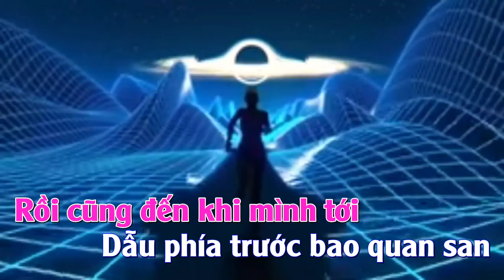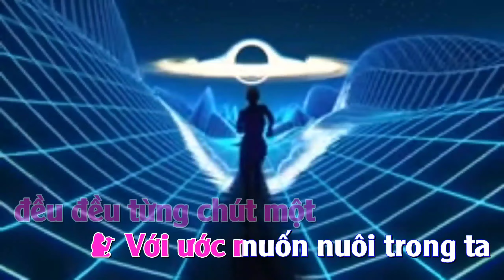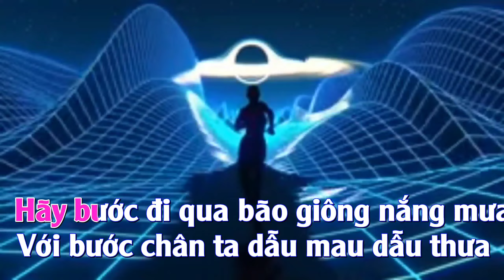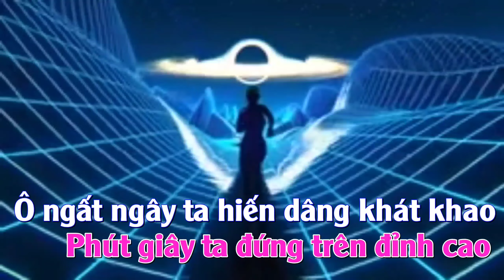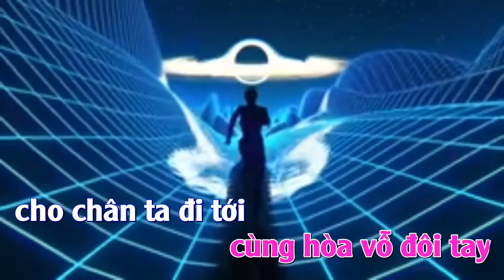Từng Bước Một - TG9X Thái Dương | Karaoke Tone Nữ - Dẫu Vách Núi Cao Cheo Leo Vời Vợi...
TỪNG BƯỚC MỘT - TG9X THÁI DƯƠNG | KARAOKE TONE NỮ
- Em Xin Phép được Cover nền nhạc bài hát của TG9X Thái Dương. Em cảm ơn rất nhiều !
TRUNG TÂM BẢO VỆ QUYỀN TÁC GIẢ ÂM NHẠC VIỆT NAM :
VCPMC_CS
- Bài Hát : Từng Bước Một
- Tác Giả : TG9X - Thái Dương
- Thể Loại : Karaoke Tone Nữ
- Phối Khí : Tam kê
- Âm Nhạc : Jazz kara Cover
📝 Lyrics:
Dẫu vách núi cao cheo leo vời vợi
Một ngày ta cũng đến nơi
Từng nhịp giày đi không ngơi, đi không ngơi,
Rồi cũng đến khi mình tới
Dẫu phía trước bao quan san ngàn dặm trường
Hãy cứ bước trên đôi chân này bình thường
Từng nhịp bước mình đi
Rồi cũng đến nơi cuối đường

Hãy bước đi qua bão giông nắng mưa
Với bước chân ta dẫu mau dẫu thưa
Cứ đi từng nhịp bước liền hơi
Mỗi ngày đều đều ta đi tới

Đường lên đỉnh núi thấp thoáng mênh mông xa xôi
từng ngày từng chút là những bước chân nhỏ nhoi
nhìn kìa bầu trời mây
nhìn kìa lá trên cây
cùng hòa vỗ đôi tay cho chân ta đi tới
từng giờ từng phút dẫu có bên tai bao lời mời
từng ngày từng chút hỡi những gót chân cừ khôi
lời hẹn vào ngày mai
lời hẹn vào lần hai
sẽ giữ ước mơ nơi đây mãi mãi

từng ngày từng chút một
đều đều từng chút một

Với ước muốn nuôi trong ta là cội nguồn
Thì đường xa đâu sá chi
Đều đều từng nhịp từ bàn chân con con
Cũng vẽ nên vạn lý
Sẽ đến lúc ta trên kia ung dung
Ngắm thế giới dưới chân ta điệp trùng
Nhìn lại quãng đường xa
Mà ta đã vượt qua
Chẳng có chi khôn cùng

Phút giây ta đứng trên đỉnh cao
Ngất ngây ta hiến dâng khát khao
Chiếc huy chương đẫm ướt mồ hôi
Vết thương còn vẹn nguyên tươi mới

- Chào mừng cô chú anh chị và các bạn đã đến với kênh: " Jazz kara ". Kênh chuyên làm nhạc beat karaoke với nhiều thể loại, cập nhật những bản karaoke mới nhất. Kênh mới thành lập còn nhiều thiếu sót nên rất mong nhận được sự chia sẻ, góp ý của quý cô chú anh chị và các bạn để kênh có thể ngày càng hoàn thiện hơn.
- Do chưa kip thời xin phép về Bản quyền âm nhạc nên có gì sai xót, rất mong được các chủ sỡ hữu cũng như tác giả âm nhạc đang nắm giữ Bản quyền xin phép tạm thời bỏ qua cho em...và nếu có yêu cầu gỡ bỏ video, xin các chủ sở hữu và các tác giả hãy liên hệ giúp em qua hòm thư:
- Em xin chân thành cám ơn rất nhiều..!!